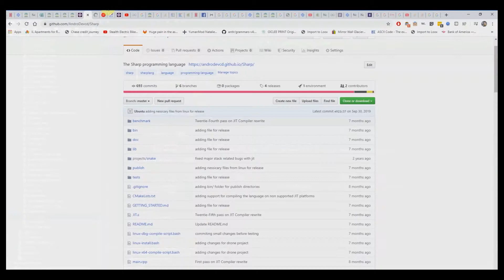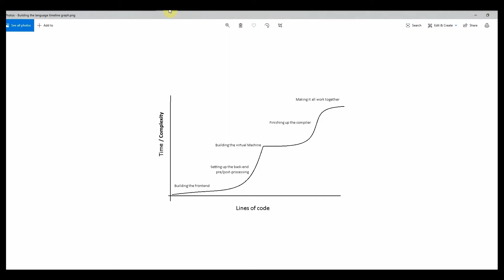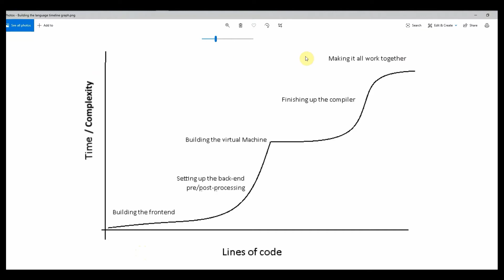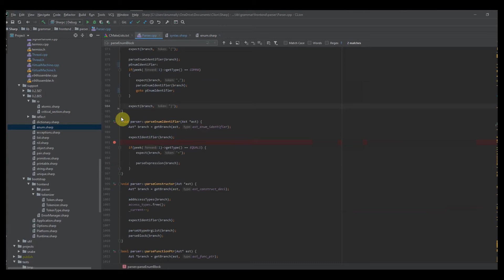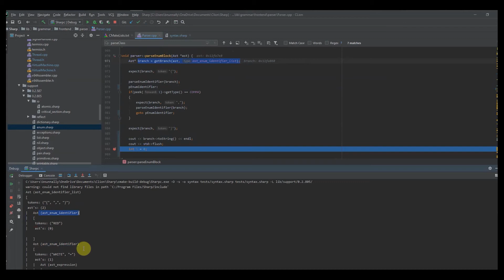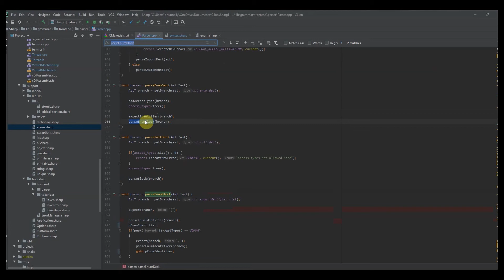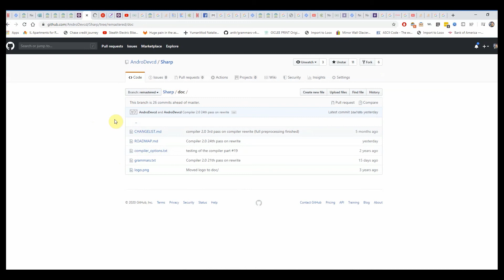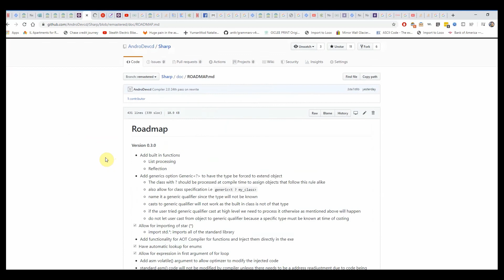[Let's Make a Programming Language] Episode 30: How to parse enum declarations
In this series, I will teach how to write a programming language from scratch from beginning to end. This is the first ever YouTube series to ever do this in full. This series is very advanced and assumes that you are fluent in all aspects of C++.

Links